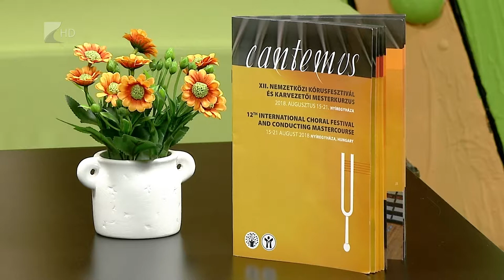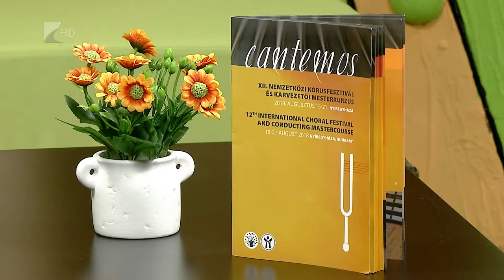Víg-Kend 2018.08.03. - Szabó Soma: Cantemus siker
Elsöprő sikert aratott a Centemus Gyermekkórusa Dél-Koreában. A felkészülésről a kórus karnagya, Szabó Soma mesélt. Szó esett a nemzetközi kórusfesztiválról és karvezetői mesterkurzusról is, amit idén már 12. alkalommal szerveznek meg Nyíregyházán.